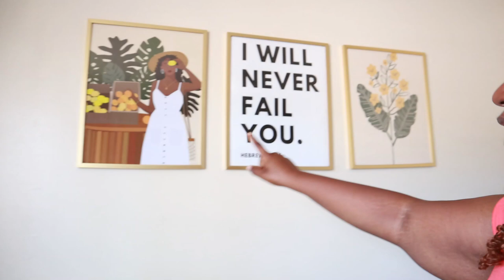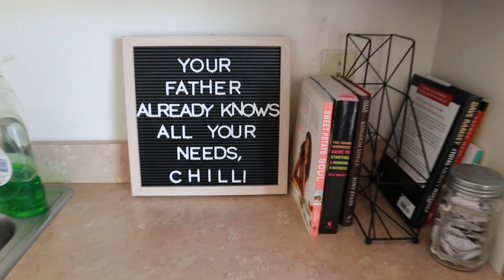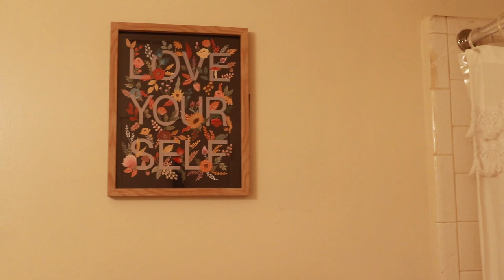MY APARTMENT TOUR!!!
Hey, fam!! It's been a LONG time, but I wanted to share my apartment with you and show what God has done! If you're new, I just moved to another state to pursue Nutrition and Dietetics so that I will be a Registered Dietitian! This is only the beginning! I hope that you enjoy it, and I will see you soon! xoxo

Bathroom #1:
Rug: Target
Trashcan: Target
Macrame (on the wall): Amazon
Soap dispenser: Target
Plant: Party favor lol!
Candle: Dollar General
Towel: Target

Bathroom #2:
Rug: Target
Trashcan: Target
Shower curtain: Target
Wall art ("Love Yourself"): Kirklands
Soap dispenser/jars: Target
Essential Oils: Sam's Club

Music by Mr. Thibs - Moving On (feat. Juice the Comedian, Anderson Bazile Jr & Yannick Kabamba)